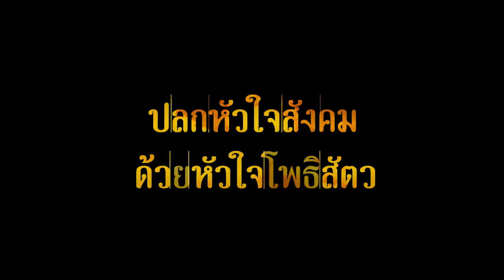เตือนใจ ดีเทศน์ อดีตสมาชิกวุฒิสภาจังหวัดเชียงราย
เตือนใจ ดีเทศน์ อดีตสมาชิกวุฒิสภาจังหวัดเชียงรายและสตรีดีเด่นในพระพุทธศาสนา ผู้ทุ่มเทชีวิตให้แก่งานพัฒนาชนบทและคนชายขอบมานานกว่า 30 ปี
ผู้ได้รับรางวัลตาราอวอร์ดปี 2558
วันที่อาทิตย์ 22 กุมภาพันธ์ พ.ศ. 2558